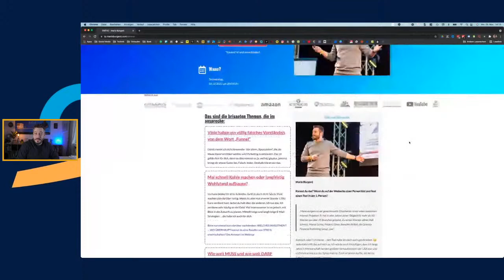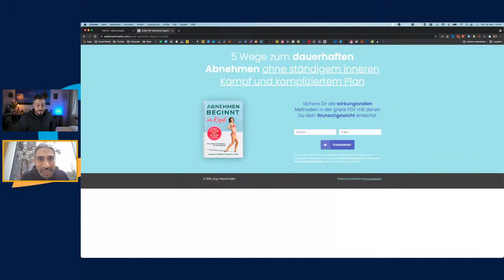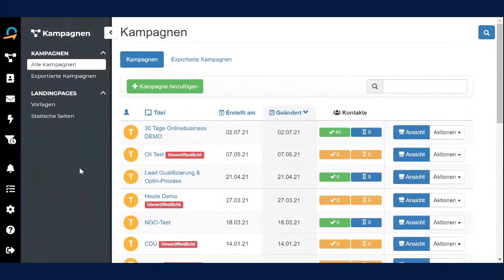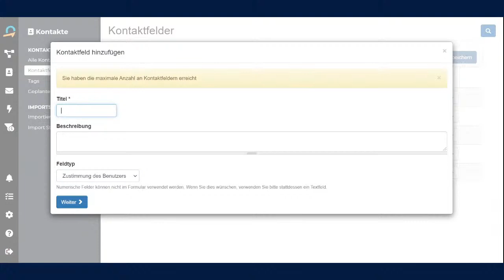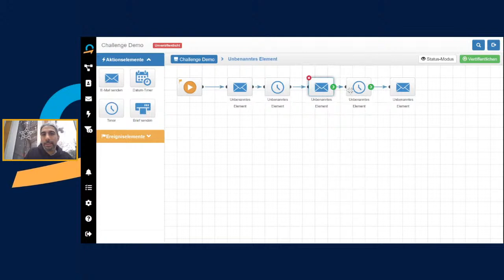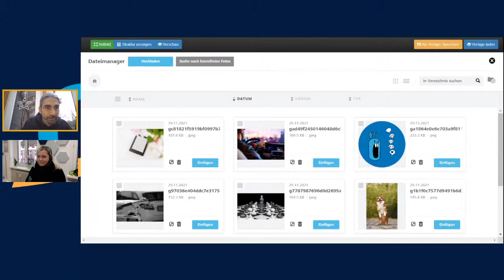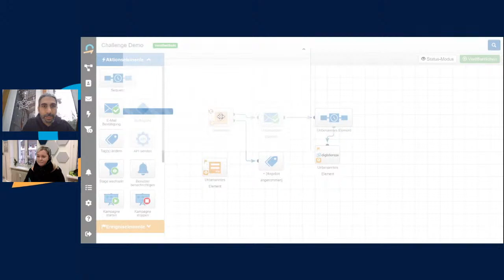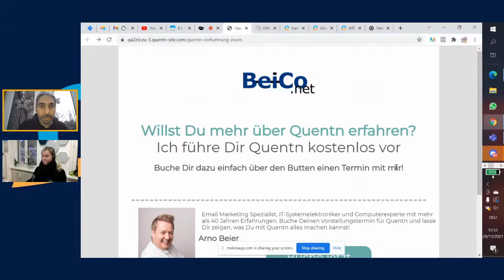Landingpage-Challenge & FAQ Live Session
Im Rahmen der angekündigten Landingpage-Challenges wollen wir Sie bei der Umsetzung unterstützen und Sie belohnen. In dem heutigen FAQ mit Daniel Dirks (Mitgründer Quentn.com GmbH), Wiebke Oehlschläger (Content Managerin bei Quentn) und Special Guest Mario Burgard (Werbetexter) werden Sie erfahren:
- Was eine conversionstarke Landingpage ausmacht
- Mit welchen geheimen Tricks und Kniffs Sie beinahe jeden Besucher Ihrer Seite in einen Kunden verwandeln
- Wie Sie in kurzer Zeit und mit wenigen Klicks die perfekte Landingpage erstellen